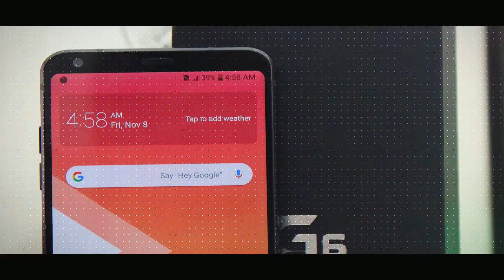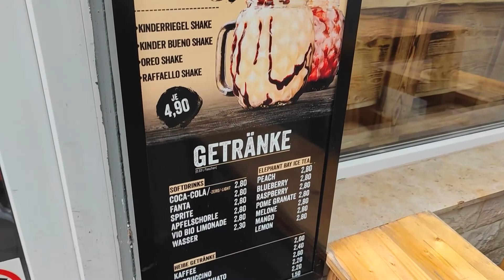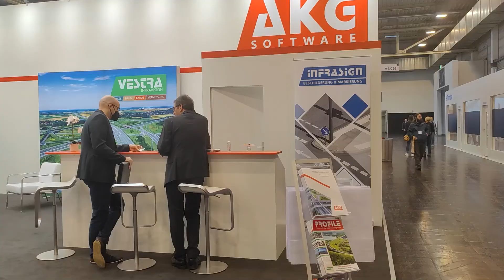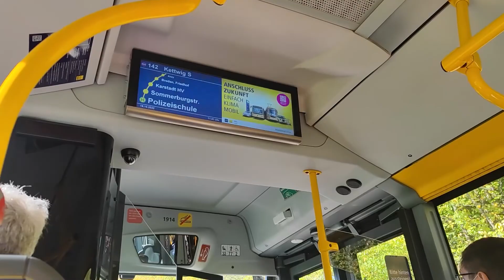Siri Jelajah Essen Jerman - Episod 1